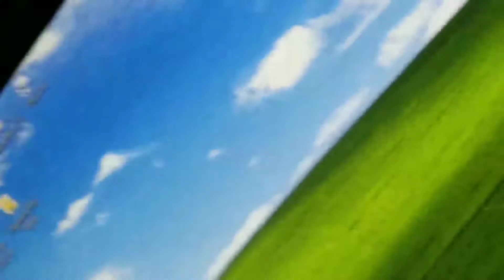Cain Goes Homeless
or on spotify if you'd like. Hope you enjoy this new epic comedy video.